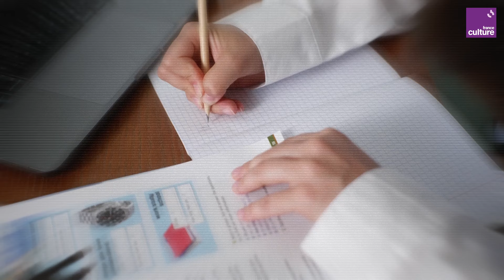La métacognition (4/6) | Votre cerveau, saison 6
Notre cerveau analyse nos processus d’apprentissages. Il fait en sorte que nous puissions nous auto-évaluer et sait comment fonctionnent nos systèmes d’acquisition de connaissances. Tout ceci relève de la métacognition.

Dans cette 6e saison du podcast “Votre cerveau”, Grégoire Borst, professeur de psychologie de développement et de neurosciences cognitives de l'éducation, vous éclaire sur les mécanismes fondamentaux qui sous-tendent nos apprentissages.